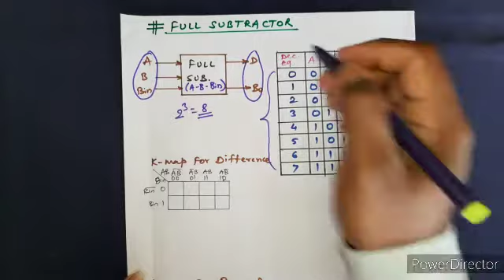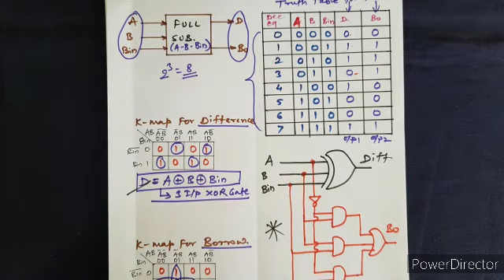DTE L-54-B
Designing Full Subtractor Combinational Logic Circuit